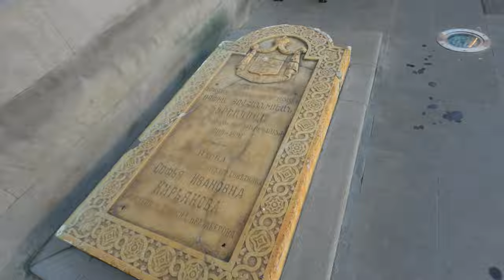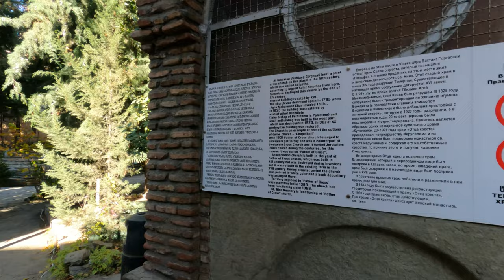TBLISI, GEORGIA UP CLOSE..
This is our 2nd journey in Tbilisi, Georgia. We can't get enough of this city. Tbilisi has many monasteries and it captured our hearts. It's our first time experiencing an orthodox way of belief which is truly admirable. People give so much respect to our creator.Their christianity radiates with their positive aura. Once you meet the people of Georgia you will be amaze how kind and genuine they are.

We are an Asian Filipina and Asian American couple. I am a gym-buff and my partner is a marathon runner. We both like traveling and we would like to promote the beauty of Georgia. There’s more upcoming videos. We will try our best to improve and make our vlog more fun and exciting.

Our channel is all about showing the beauty of each places not just in one country but around the world. We believe that each country has its own uniqueness and amazing culture that will rock you. I never had interests in history nor culture of a different country when I was a kid but when I start seeing the beauty of Thailand that is when I start appreciating the beauty of buddhism. I respect all religions and that’s what make them special. The generosity and kindness of people  is truly heart-touching. I invite you to come and see the places with us.